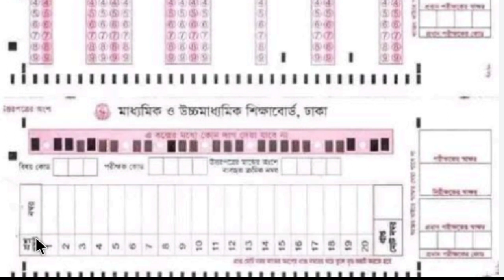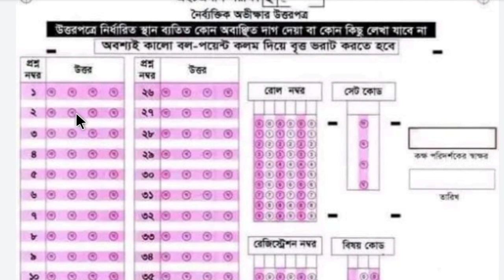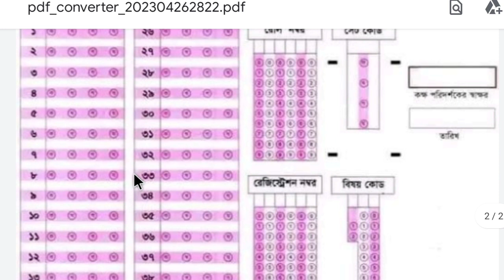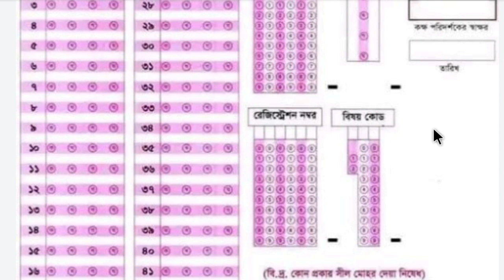এসএসসি ও দাখিল ২০২৩ OMR Sheet পূরণ করার সঠিক নিয়ম || ভুল হলেই ফেল আসবে! || OMR Sheet ssc 2023